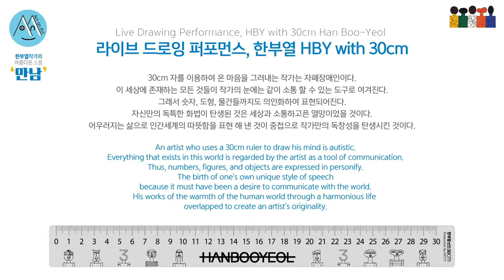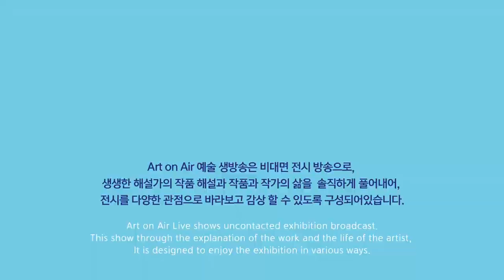[온라인 전시] 한부열 Part2 '한부열의 라이브 드로잉'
Art on Air 예술 생방송은 비대면 전시 방송으로, 아티스트 한부열의 개인전시 '만남'을 생생한 해설가의 작품 해설과 작품과 자폐성장애 작가의 삶을  가족의 시선으로 솔직하게 풀어내어, 전시를 다양한 관점으로 바라보고 감상 할 수 있도록 구성되어있습니다.

Part2 - 한부열의 라이브 드로잉 with 임경신 해설

감독 : 김경민 (불타는 토끼)
출연 : 한부열 작가, 김지수 , 임경신
디자인 : 황교준    /    사운드 : 김명규

후원  : 문화체육관광부, 한국문화예술위원회, 서울문화재단
이 영상은 문화체육관광부, 한국문화예술위원회, 서울문화재단의 기금을 지원받아 제작되었습니다.